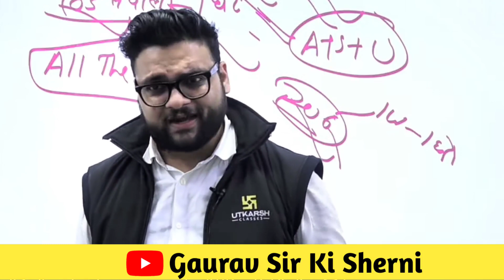Rahul deshwal sir bàat today